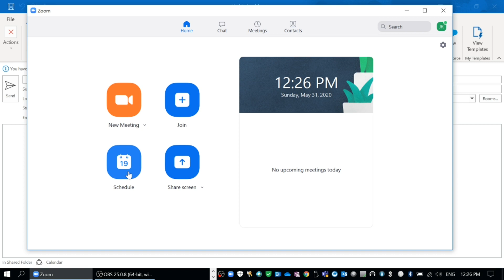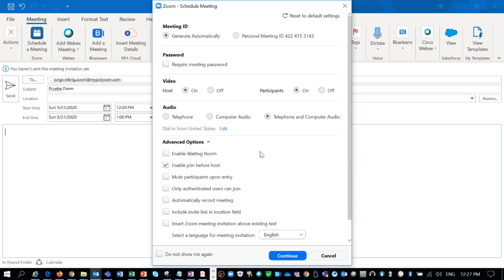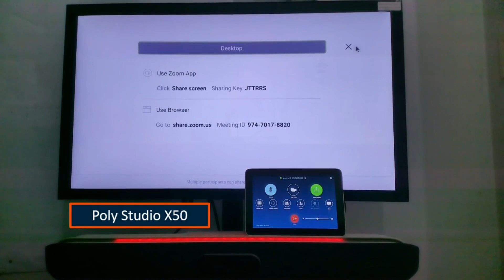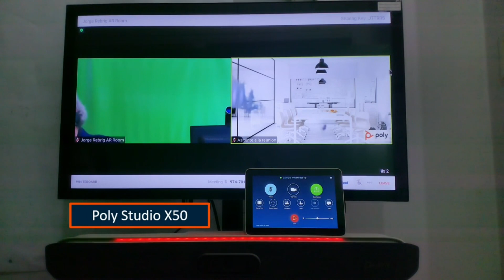Poly Studio X en modo Zoom – Español